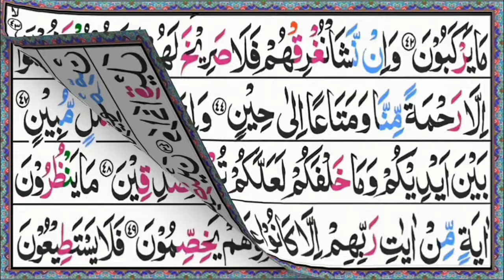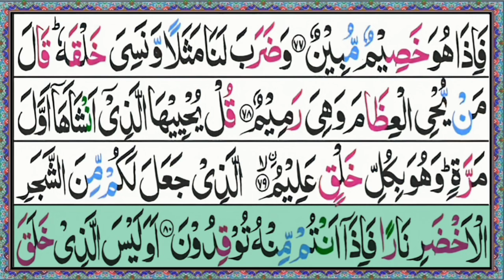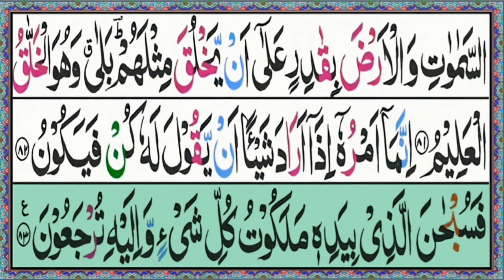Surah yasin Fast Recitation | Episode 92 | Surah Yasin(yaseen)Full HD with arabic text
Related topics

Surah Yaseen | Rhaman | By Sheikh Abdul Rahman Al Saud | Episode 201 Beautiful recitation

surah yaseen tarjuma ke sath | quran tilawat | surah yaseen daily | new quran tilawat Be Heaven

Surah Yasin | Surah Yaseen with Urdu

Translation | Listen Audio mp3 | सूरह यासीन | سورة

ياسين

Surah Yaseen Full Recitation | Surah Yasin with Urdu Translation | Voice Of Quran

Listen Surah Yaseen \ Yasin for soul meditation and hajaat.

yasin

yasin surah

surah yaseen yaseen quran tilawat yasin sharif سورة يس surah yasin quran yaseen surah yasin surah full tilawat quran